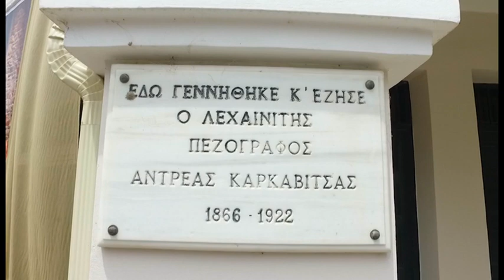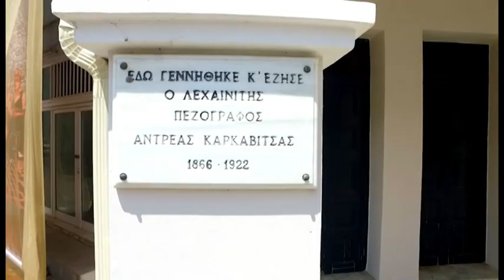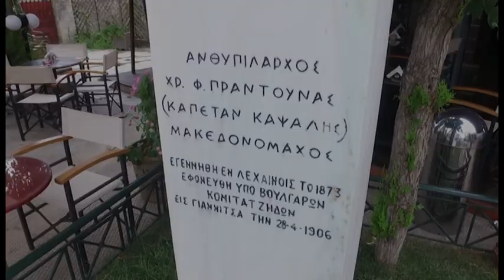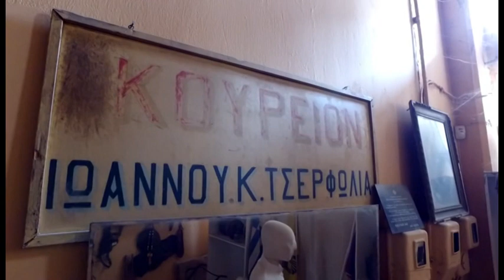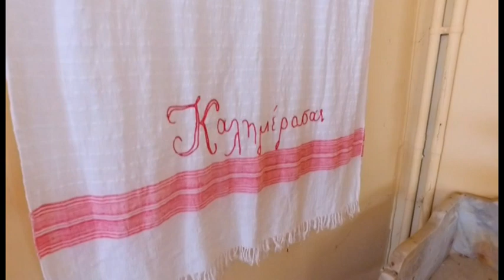Ολυμπιακή Γη 3ο μέρος